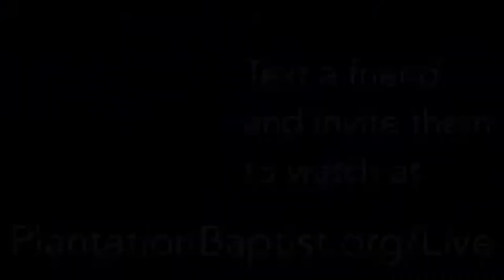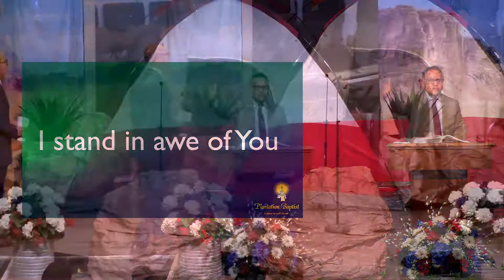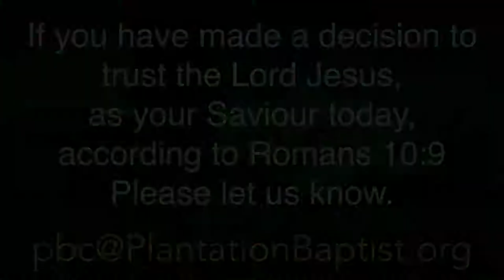Pastor Tom Hunter: "In The Beginning God" From Genesis 1 - Sunday Morning Series: "How The World Got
Pastor Tom Hunter: "In The Beginning God" From Genesis 1 - Sunday Morning Series: "How The World Got So Messed Up" - Plantation Baptist Church 8:30am Service

Plantation Baptist Church located in South FL and led by Pastor Tom Hunter since 2005.

We love to hear from you. Let us know where you are watching from.

Or mail-in your support to: Plantation Baptist Church, 11700 NW 28th Ct., Plantation, FL  33323.